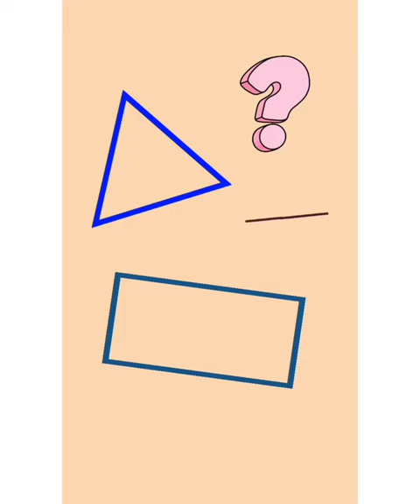DRAW CAMEL USING SHAPES!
Hi YouTube fam!! Today's drawing is about drawing camel by using shapes 🐪🐪